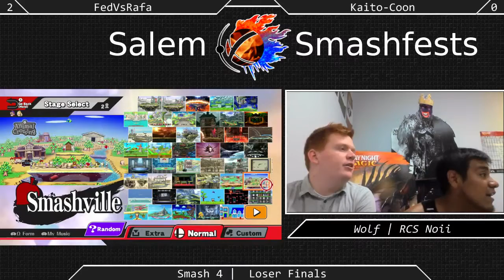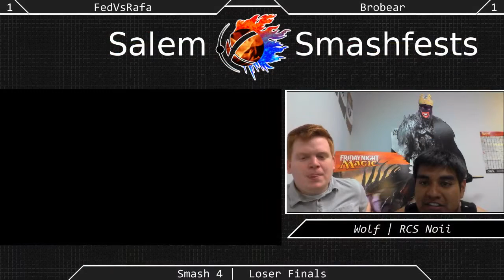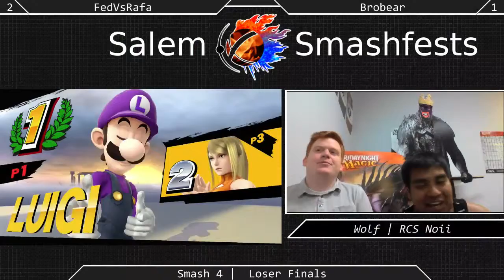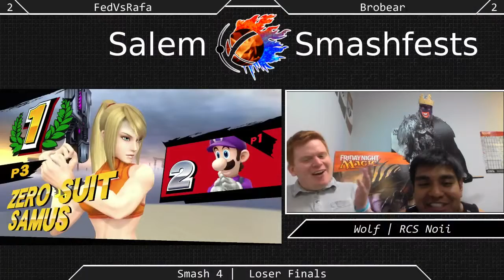[Sm4sh|08-01-15] Losers Finals: FedVsRafa (Luigi) VS Brobear (Zero Suit Samus)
Losers Finals!